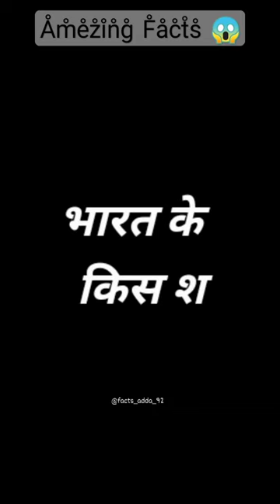Åm̊e̊z̊i̊n̊g̊😱F̊åc̊t̊s̊ in H̊i̊n̊d̊i̊🪱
Åm̊e̊z̊i̊n̊g̊😱F̊åc̊t̊s̊ H̊i̊n̊d̊i̊🪱
X
Description
trendingproyt
2022 ringtone
tone new
tone
bad boy attitude ringtone
bad boy X
Description
respect your teacher
respect girls
Viral shorts
respect shorts
short video
youtube shorts
respect shorts
respect crossword clue
respect meaning in bengali
respect quotes
respect meaning
respect in hindi
respect women
respect shayari
respect shorts
respect shayari in english
respect shayari in hindi
youtube shorts
respect short video
respect videos
Description
vidiq
tubebuddy
rajlaxmi _official
respect short
women _issues
respect girl
please_respect girls
respect girls_short
ringtone attitude
attitude ringtone
alone ringtone
mp3 song ringtone
music ringtone
film ringtone
song ringtone
baby funny ringtone
funny ringtones
bgm
vip ringtone
trending pro yt
ringtone bgm
ringtone dp
ringtone
yt shorts
X
Description
Got Talent is a British talent show TV format developed by
Simon Cowell's SYCOtv company and owned by Fremantle
Media Ltd. It has spawned spin-offs in over 70 countries, in
what is now referred to as the 'Got Talent' format, similar to
that described by Fremantle of the 'ldol' and The X Factor
singing show competition formats. Unlike those shows, Got
Talent showcasesa wide variety of artistic disciplines in
addition to singing.
'Got Talent' was named the world's most successful reality
TV format ever by Guinness World Records. Cowell stated, "I
am very proud that Got Talent is a home grown British show.
We owe its success to a group of very talented producers all
Over the world who have made this happen. And of course
amazing talent."
Top 10 Talent is a YouTube channel that selects and
showcases the best performances from Got Talent, Idol, and
X Factor shows around the world from America's Got Talent,
Britain's Got Talent, Pilipinas Got Talent, India's Got Talent,
2022
X
Description
1st Test - Day 1 || Hindi | Key Moments | India
Tour Of Bangladesh | 14th December 2022
26,46,707
14 Dec
2022
Likes
Views
In the 1st Test match, India won the toss and elected to bat
first. Both the openers were dismissed quickly but next up
was Cheteshwar Pujara, who played a solid knock of 90
runs. Later, Shreyas lyer joined the party by scoring an
unbeaten 82. India ended up with 278 runs at the end of day
1 but lost 6 wickets in the process.

interesting facts
facts
fact
random facts
amazing facts
facts shorts
10 amazing facts about earth